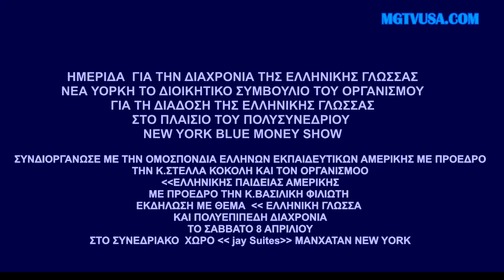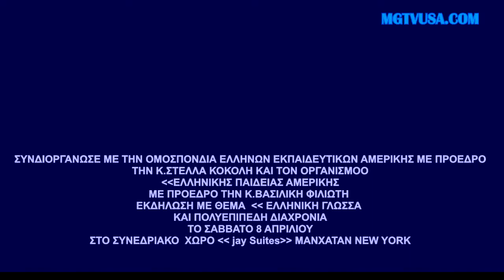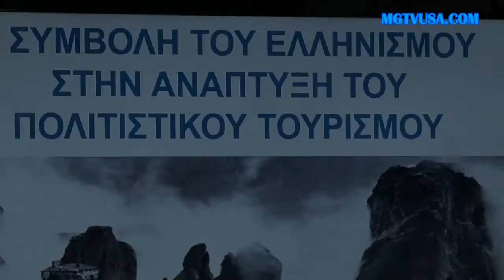ΕΛΛΗΝΙΚΗ ΓΛΩΣΣΑ ΚΑΙ ΠΟΛΥΕΠΙΠΕΔΗ ΔΙΑΧΡΟΝΙΑ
ΤΟ Δ. Σ . ΤΟΥ ΟΡΓΑΝΙΣΜΟΥ ΓΙΑ ΤΗΝ ΔΙΑΔΟΣΗ ΤΗΣ ΕΛΛΗΝΙΚΗΣ ΓΛΩΣΣΑΣ ΣΕ ΣΥΝΕΡΓΑΣΙΑ ΜΕ ΤΗΝ ΟΜΟΣΠΟΝΔΙΑ ΕΛΛΗΝΩΝ ΕΚΠΑΙΔΕΥΤΙΚΩΝ ΑΜΕΡΙΚΗΣ ΚΑΙ ΤΩΝ ΟΡΓΑΝΙΣΜΟ ΕΛΛΗΝΙΚΗΣ ΠΑΙΔΕΙΑΣ